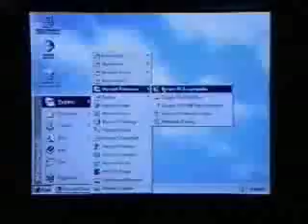Microsoft Windows 95 Start me Up